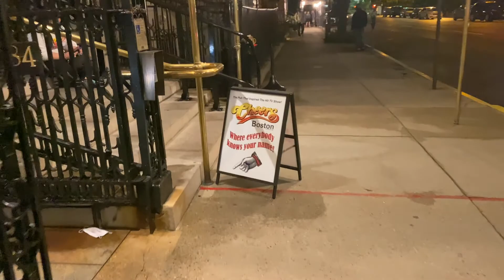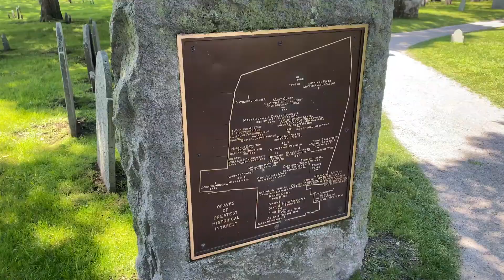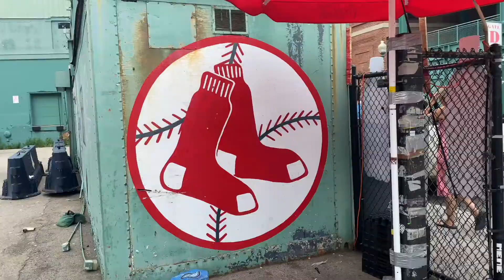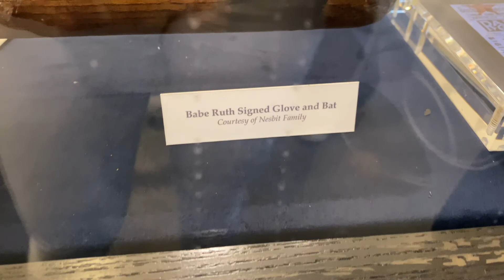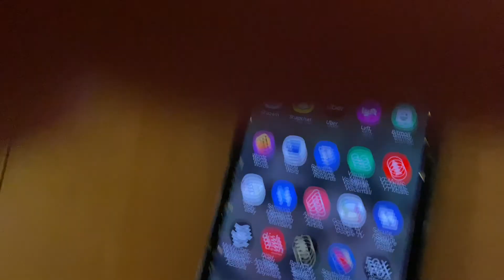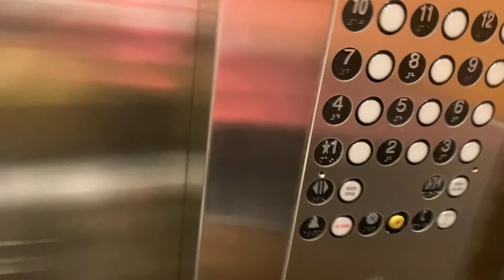BOSTON VLOG | EAST COAST PART 2